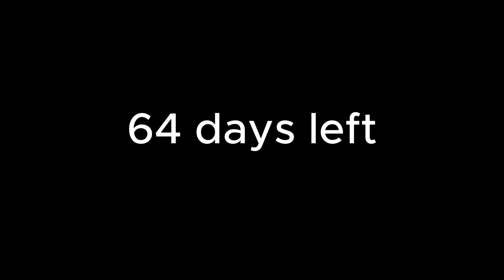64 days left until the